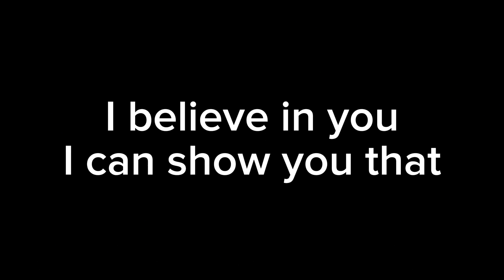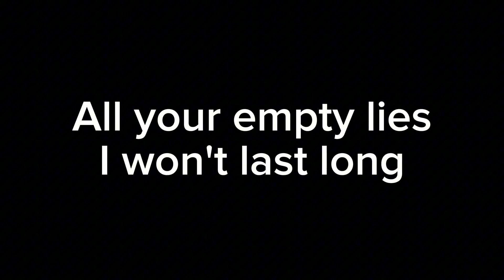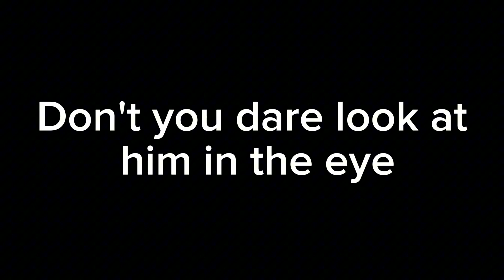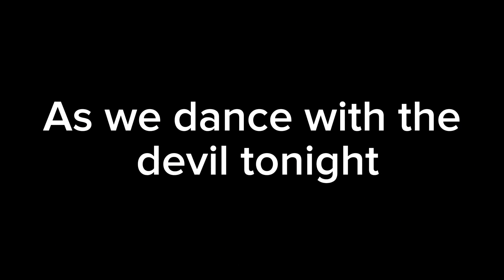Breaking Benjamin Dance With The Devil Featuring Adam Gontier Of (Saint Asonia) (Aurora) Lyrics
Lyrics:

Helpless and left for dead
Close your eyes
So many days go by
Easy to find what's wrong
Harder to find what's right

I can show you that
I can see right through
All your empty lies
I won't stay long
In this world so wrong

Say goodbye
As we dance with the devil tonight
Don't you dare look at him in the eye

Trembling
Crawling across my skin
Feeling your cold dead eyes
Stealing the life of mine

Hold on
Hold on

Hold on
Hold on

Goodbye

Songwriters: Mark James Klepaski / Benjamin Burnley